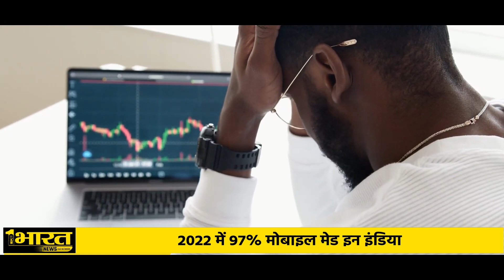India: New Big Bull in Mobile Manufacturing Industry, 8 सालों में 87% की ग्रोथ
2014 तक देश में केवल 10 फीसदी मोबाइन बनते थे.. लेकिन आज भारत में इस्तेमाल होने वाले लगभग 97 फीसदी मोबाइल भारत में ही बन रहे हैं.. हिंदुस्तान मोबाइल बनाने के मामले में दुनिया में दूसरे पायदान पर पहुंच चुका है.. ये सब मुमकिन हुआ है मोदी सरकार के मेक इन इंडिया अभियान के कारण.. 2014 में शपथ लेने के बाद पीएम मोदी दुनिया भर के निवेशकों को भारत में लाने की कोशिश में जुट गए थे.. अमेरिका, जापान, ताईवान, जर्मनी समेत कई देशों में पीएम मोदी ने इन्वेस्टर्स को बताया था कि अगर अब आप भारत में निवेश करेंगे तो रेडटेप के कारण परेशान नहीं होना पड़ेगा.. बल्कि रेड कारपेट से आपका स्वागत किया जाएगा.. मोदी सरकार ने निवेशकों की सुविधा के लिए कई नियमों में बदलाव किए.. जिसकी बदौलत आज दुनिया की निगाहें भारत की तरफ हैं.. एप्पल, सैमसंग जैसी बड़ी कंपनियां 2014 के बाद से भारत में अपनी मैन्यूफेक्चरिंग यूनिट्स लगा रही हैं.. ताइवान की प्रमुख इलेक्ट्रॉनिक कंपनी पेगाट्रॉन ने चेन्नई में अपनी फैक्ट्री शुरू की है.. पेगाट्रॉन  के द्वारा MOU साइन करने के डेढ़ साल के भीतर ही मैन्युफैक्चरिंग शुरू करना भारत सरकार की इन्वेस्टर फ्रेंडली पॉलिसी का एक उदाहरण है.. पेगाट्रॉन भारत में ऐपल की तीसरी वेंडर बन गई है जो आईफोन बनाएगी.. कंपनी इस मैन्युफैक्चरिंग यूनिट को बनाने में लगभग 11 सौ करोड़ रुपये का निवेश करेगी, जिससे लगभग 14 हज़ार युवाओं को रोजगार मिलेगा.. एप्पल 2025 तक भारत में 25 फीसदी मोबाइल हैंडसेट बनाना चाहती है.. कंपनी का जोर चीन से अलग जगह मैन्युफैक्चरिंग यूनिट स्थापित करने का है.. ऐपल 2022 तक 5 फीसदी iPhone 14 की मैन्युफैक्चरिंग भारत में करना चाहती है.. जानकारी के मुताबिक पेगाट्रॉन कंपनी भारत में IPHONE 14 बना सकती है.. इससे पहले फॉक्सकॉन और विस्ट्रान देश में अपनी मैन्युफेक्चरिंग यूनिट लगा चुकी हैं.. भारत का इलेक्ट्रॉनिक्स निर्यात 2025-26 तक 120 अरब डॉलर तक पहुंच जाएगा और यह राज्य सरकारों की केंद्र के साथ साझेदारी से ही संभव होगा..  इलेक्ट्रॉनिक्स एवं प्रौद्योगिकी राज्यमंत्री राजीव चंद्रशेखर ने पेगाट्रन टेक्नोलॉजी इंडिया प्राइवेट लिमिटेड के उद्घाटन के मौके पर यह बयान दिया.. चंद्रशेखर ने बताया कि देश में अनुमानित 70-75 अरब डॉलर इलेक्ट्रॉनिक्स की मैन्यूफेक्चरिंग होती है.. प्रधानमंत्री नरेंद्र मोदी ने 2025-26 तक 300 अरब डॉलर तक पहुंचने का लक्ष्य रखा है.. भारत का सेमीकंडक्टर कंपोनेंट बाजार भी 2026 तक 300 अरब डॉलर तक पहुंच सकता है.. पीएम मोदी ने देश में 5G सेवा लॉन्च कर दी.. सरकार का टारगेट है कि 2025-26 तक 120 करोड़ भारतीयों को ऑनलाइन लाया जाए..